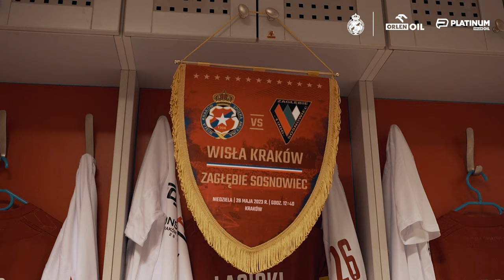Czy wygrywasz, czy nie...| Kulisy meczu